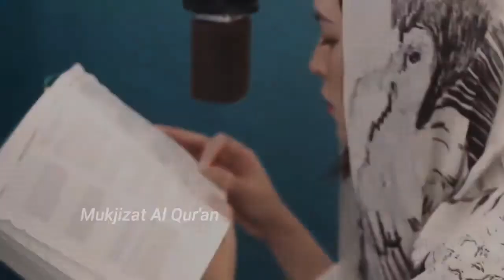Raisa Menangis Saat Baca Ayat Al Quran ini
raisa kali kedua
raisa andriana
raisa kali kedua lirik
raisa serba salah
raisa teristimewa
raisa usai disini
raisa ldr
raisa jatuh hati
raisa agama
raisa apalah arti menunggu
raisa agama apa
raisa apalah arti menunggu mp3
raisa apalah
raisa album
raisa anganku anganmu
a raisin in the sun
a raisin
a raisin in the sun summary
a raisin in the sun pdf
appraisal
praisal definition
raisa a whole new world
i raise a hallelujah
raisya bawazier
raisa biodata
raisa berhijab
raisa biarkanlah
raisa berasal dari
raisa beragama
raisya bawazier umur
raisya bawazier ig
raisin b
raisa chord
raisa could it be chord
raisa cukup sekali saja
raisa chordtela
raisa concert
raisa covid
raisa cinta
raisa could it be
raising c
u of c raisa
raisa dan
raisa dulu
raisa dan suami
raisa dan isyana
raisa dan hamish
raisa dan keenan pearce
raisa dan anaknya
raisa dress
dr reisa
dr reisa ig
dr reisa iklan
dr reisa subroto profil
dr reisa agama
dr reisa jubir gugus tugas
dr reisa lulusan
dr reisa hamil
raisa esdm
raisa edit
raisa edit foto
raisa easy chord
raisa express
raisa engkau disana aku disini
raisa engagement
raisa edit rambut
raisa e ravel romântico
raisa e vanessa
raisa e ravel o grande
raisa e ravel nascer de novo
raisa e
raisaa e ravel
raisa e ravel leva eu
raisa e raveu
raisa firasat
raisa feat
raisa feat afgan
raisa firasat lirik
raisa full album
raisa firasat mp3
raisa firasat chord
raisa film
fraisa
raisa gbk
raisa gorbachev
raisa geominerba
raisa gbk 2020
raisa gambar
raisa genre
raisa gemini
raisa gita cinta dari sma
ig raisa
ig raisya bawazier
ig raisa hamish
ig raisa andriana
ig raisacloth
foto ig raisa6690
ig dr reisa
raisa hamil
raisa hamish
raisa height
raisa hijab
raisa hamish daud
raisa handmade
rassya hidayah
raisa hamish wedding
raisa h
pomidorai raisa h
raisa instagram
raisa isyana
raisa ibu
raisa idol
raisa infj
raisa ibu mp3
raisa is a singer
aisyah istri rasulullah
i q raisa
raisa jatuh hati lirik
raisa jelek
raisa jatuh hati mp3
raisa jaman dulu
raisa jatuh hati chord
raisa jadul
raisa jilbab
dj aisyah
dj aisyah mp3
dj aisyah istri rasulullah mp3
dj aisyah jatuh cinta
dj aisyah terbaru
dj aisyah jatuh cinta pada jamilah mp3
dj aisyah istri rasulullah lirik
dj aisyah tik tok
raisa kali kedua chord
raisa kali kedua mp3
raisa keenan
raisa kembali
raisa konser
raisa kecil
raisa k
raisamo k-rauta
raisin k
raisa k francis
k raisamo
k raisamo nokia
k-rautia raisamo nokia
k significa raisa
raisa lagu
raisa ldr lirik
raisa lirik
raisa lagu untukmu
raisa ldr chord
raisa lahir
raisa lulusan mana
raisa l
rai sahib l. puranmal dharamshala shimla himachal pradesh
l shaped raisable desk
raisa mantan terindah
raisa mantan terindah chord
raisa menikah
raisa mantan terindah mp3
raisa menabung
raisa mp3
raisa menunggu
raisa menikah umur
raisa m gorbachev
raisa m rodriguez-torres
sc raisa m. shipping c. româniei
raisa nikah
raisa nostalgia
raisa nyawa dan harapan
raisa no make up
raisa nyawa dan harapan mp3
raisa nyawa dan harapan lirik
raisa nyanyi
raisa ngopi yuk
endah n rhesa
lagu raisa dan isyana
raisa orang apa
raisa oppo
raisa orang mana
raisa operasi plastik
raisa olshop
raisa oppo a92
raisa outfit
raisa o'brien
raisa o'farrill
raisa o raisa
raisa o'farrill youtube
raisa o'farrill tarot
raisa o'leary
raisa o que significa
o grande raisa e ravel
raisa pemeran utama
raisa percayalah
raisa profil
raisa png
raisa ppsdm
raisa percayalah mp3
raisa polisi
raisa pergilah
parisal
raisa q gmbh & co. kg
raisa q gmbh
raisa q significa
que es raizal
raisa raisa
raisa romantis
raisa robot
raisa rambut pendek
raisa resepsi
raisa reza
raisa rindu
aisyah romantisnya
raisa seringai
raisa sma
raisa serba salah chord
raisa suku apa
reisa subroto
raisa serba salah mp3
raisa song
raisa s
raisa s.a. de c.v
raisa s.r.o
raisa s mitelman m.d
с днем рождения раиса
dra. raisa s. sant' anna telefone
raisa twitter
raisa teristimewa mp3
raisa terjebak nostalgia
raisa tentang cinta
raisa tulus
raisa tunik
raisa terbaru
raisa t shirt seringai
t shirt raisa
t sean raisam clacker
chr t raisa
raisa usai disini mp3
raisa usai disini chord
raisa umur
raisa untuk apa
raisa usai disini lirik
raisa usai disini download
raisa umur berapa
you raisa
you raisa lirik
you raisa chord
you raisa lyrics
you raisa mp3
you raise me up
you raisa lirik terjemahan
you raisa mp3 download
raisa vierra
raisa vs isyana
raisa valia
raisa vokalis vierra
raisa virtual photoshoot
raisa vespa
raisa vector
raisa vs agnez mo
sultana vs raisin
raisa wikipedia
raisa where should i put these clean plates mom momy put them in the cupboard in the *
raisa wedding
raisa widjaja
raisa where should i put these clean plates
raisa wallpaper hd
raisa wedding dress
raisa wisuda
raisa x seringai t shirt
chord raisa
cottonink x raisa
raisa vanessa x trendyol
kaos seringai x raisa
baju seringai x raisa
trendyol x raisa&vanessa
nike x raisa vanessa
raisa you
raisa you lirik
raisa youtube
raisa you lyrics
raisa you mp3